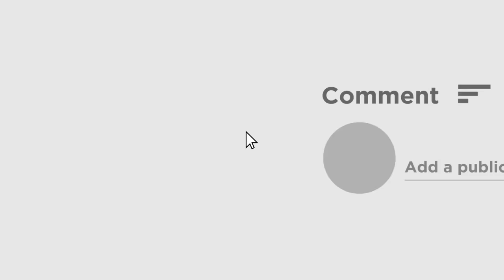Hiran Chatterjee | 'কত দম আছে ভোট লুট করে দেখাও', পিংলা থেকে দেবকে চ্যালেঞ্জ হিরণের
পিংলাতে নির্বাচনী প্রচারে এসে দেবকে চ্যালেঞ্জ ছুঁড়লেন হিরণ। পাশাপাশি দেবের বিরুদ্ধে গত লোকসভা ভোটে রিগিং করে ভোট জেতার অভিযোগ আনলেন। দেখুন ঘাটালের তৃণমূলের প্রার্থীর বিরুদ্ধে কী কী অভিযোগ করলেন বিজেপির প্রার্থী।